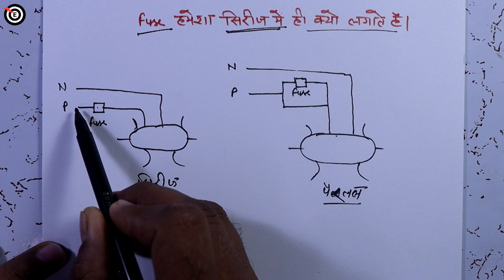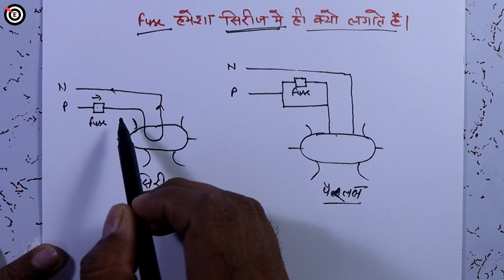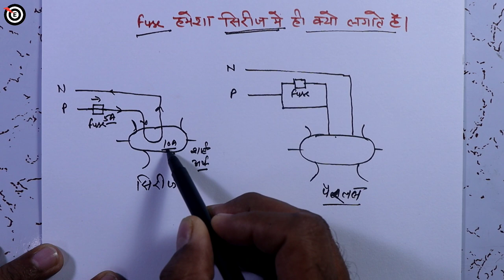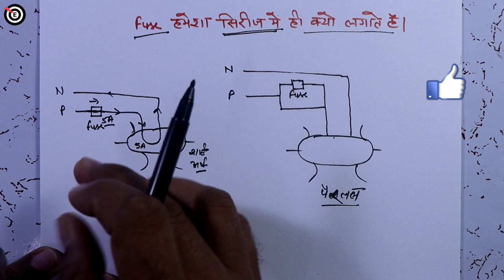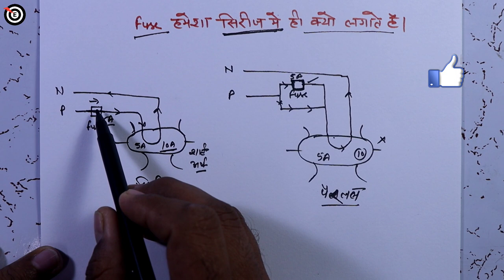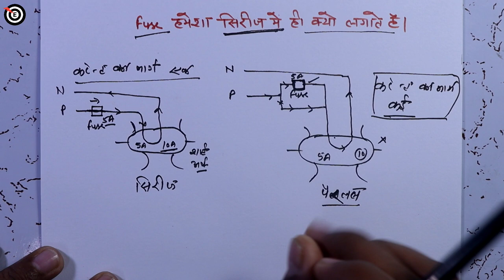फ्यूज सिरीज या पैरलल लगाए|why fuse is connected in series|Fuse is connected in series with live wire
फ्यूज सिरीज या पैरलल लगाए,why fuse is connected in series,Fuse is connected in series with live wire - target electrician

Dosto aj ke is video me maine bataya  hai ki fuse wire series me lagaye ya parallel yadi ham fuse wire ko series me lagaye to keya hoga aur agar fuse wire ko parallel me lagaye to keya hoga is confusing topic ko detail me cover Kiya hai aur kuch extra knowledge share kiya hai why fuse connect in series,Why fuse is not connected in parallel,In Which line are the fuses connected,What is the role of fuse in an electrical circuit?,Where is the main fuse in a house circuit connected?  mughe visvas hai ki apko ye video jarur help karega aur pasand ayega.